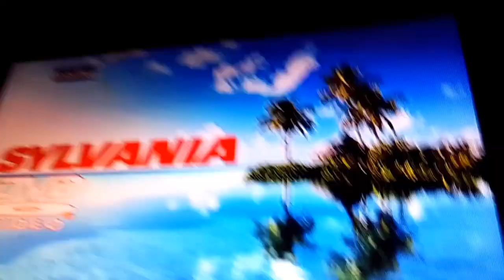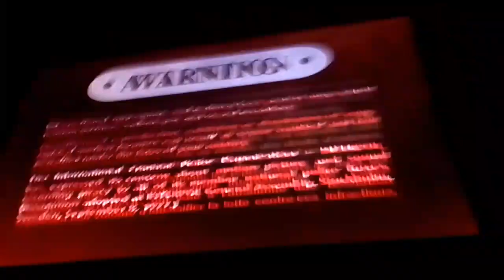DVD Opening In The Big Blue House LIVE! 2003